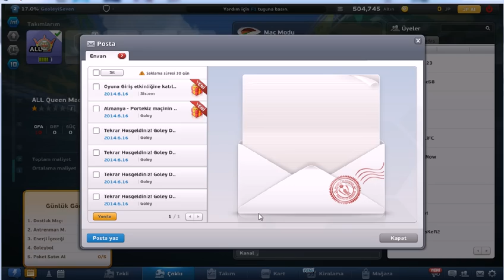Uzun bir süre oyuna giremeyenlere verilen ödüller Goleyde